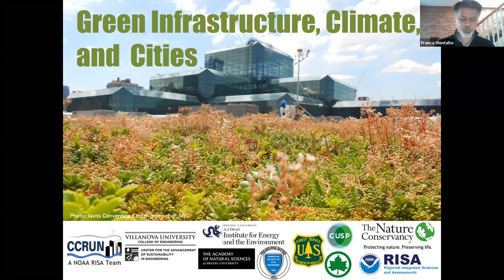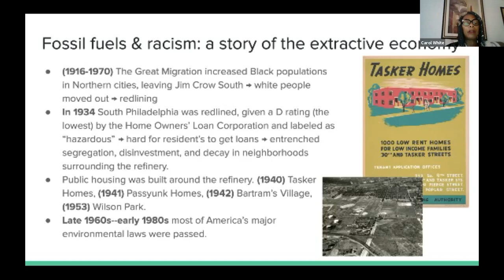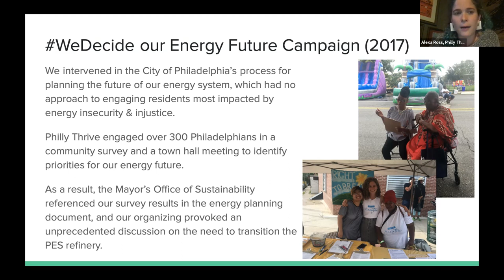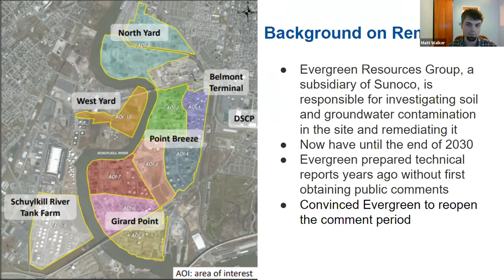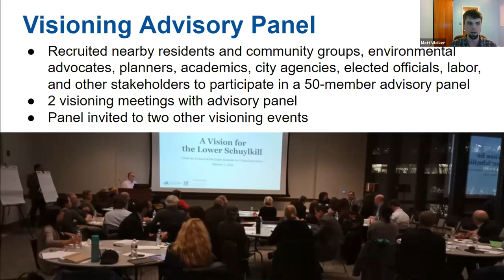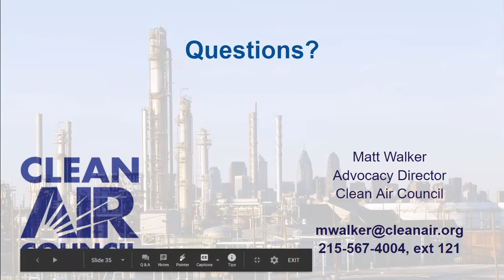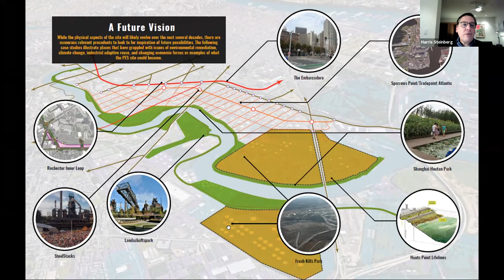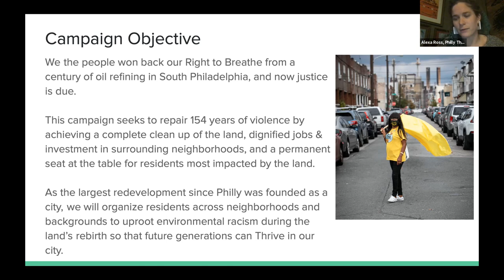Green Infrastructure, Climate, and Cities Seminar 2021-1-13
Topic: Environmental Justice in Philadelphia: the PES Refinery.

Speakers:
Matt Walker, Clean Air Council
Harris Steinberg, Lindy Institute for Urban Innovation
Alexa Ross, Philly Thrive
Carol White, Philly Thrive

Video Courtesy of Drexel - IRT Video Collaboration and Production